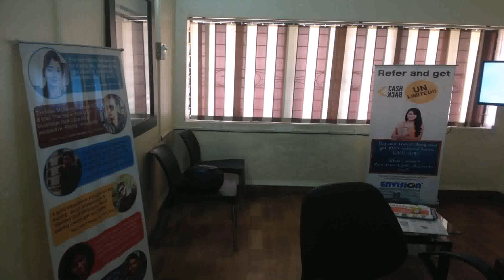Interior Design One Year Course In Pune (see description)